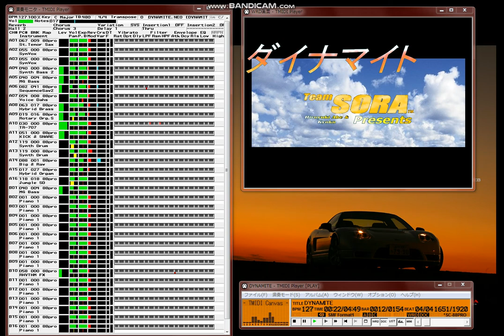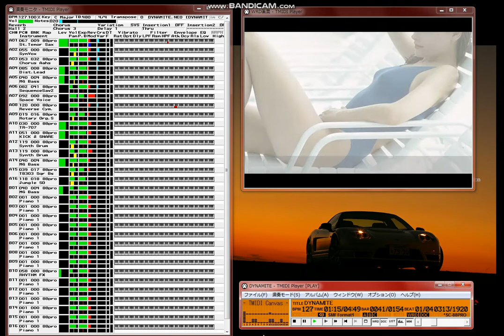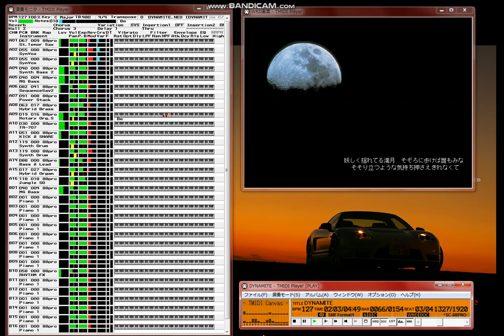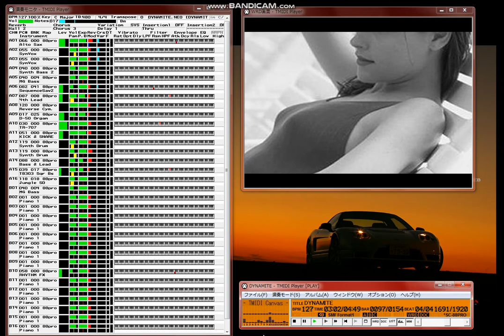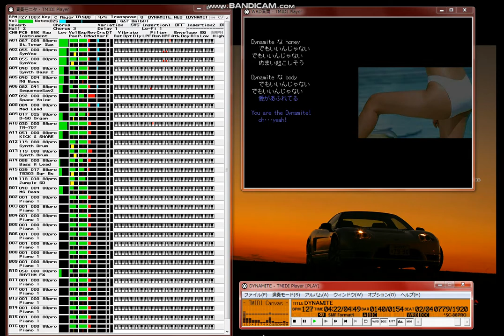【MIDI再生】SMAP／ダイナマイト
【 　曲　名　 】ダイナマイト
【　作曲者名　】小森田　実
【　作詞者名　】森　浩美
【アーティスト】SMAP
【データ作成者】MIDI 　KYOKO
 　　　         NeoWRD 　HIROYUKI ABE
                　　ＷＲＤ推奨動作環境：PentiumII 400MHz以上(^^;
                　　NeoWRD Reference player Ver.1.03以降での再生を
                  お奨めします。
【 作成ソフト 】EZ Vision 3.0.2
　　　　　　　　Met's 「G.CREW3」「Photo CREW」「KEY Photo Garary
　　　　　　　　3100」より。一部の画像は「G-TOOL」Silicon Cafe'
　　　　　　　　 様の許諾をいただきました。
【　対応音源　】SC-88Pro/8850
【　圧縮形式　】ZIP形式(拡張子.NEO)
こんにちは。TeamSORA 、MIDI担当のKYOKOです。
今回はスマップの９７年発売のシングル「ダイナマイト」を選曲しました。
音色探しで大変苦労し、その割には報われなく、ヒューマンボイス系は
ほとんど別の音色に置き換えています。原曲の雰囲気にもなかなか近づけず、
やはり無謀な挑戦だったなとつくづく思い知らされました。
でも、この曲に半年近く向き合い、試行錯誤しながら打ち込みを続けてきて
色々なことが見えてきたような気がします。よろしかったらお聞きください。

なお今回は２ポートになってしまいました。17,18トラックがＢです。

　　　　　　　　　　　　　　　　　　　　　KYOKO
　あっしが極悪ＷＲＤ担当の 阿部 浩之 どぇす。(^^;

　お初のNeoWRDですが、それほどのもんではないので、皆さん間違っても期
待なんぞしないでくださいまし～。(^^;;
　…にもかかわらず、再生環境は NeoWRDリファレンスプレーヤ Ver.1.03以
降のみ、推奨マシンスペックは PenII400MHz以上、というとんでもないもの
になってしまいました。(笑)  作者が従来の手法をNeoWRDに持ち込もうとし
たからにほかなりません。処理のタイミングが MIMPI流で相当無理があるよ
うです。ようは頭が固いのね。(^^;  おぢさんだから？なのかもっ。(;_;)

　当初はもっとワザを詰め込んだものを考えていて、試行錯誤の末にあえな
くボツになった演出も数限りなくあったんですよー。(;_;) 途中、原因不明
のエラーで泣いたことも…。FMIDITOL会議室＆開発チームの皆さんのおかげ
で無事完成にこぎ付けたとさ。ありがたや～。m(__)m

　まあここ２～３年にパソコンを買い換えた方なら、推奨スペックを下回る
ことはないのでわと思いますが…。もしお持ちのパソコンがそれ以下だった
として、メロメロなＷＲＤ表示(^^;;でも、KYOKOさんの気合いに満ちたMIDI
データで、充分にお楽しみいただけると思いますぅ。(｡_ﾟ☆＼ ﾊﾞｷ

　　　　　　　　　　　　　　　 以上、阿部 でした。(^^)
（NeoWRDが再生できるプレーヤーです）
◆NeoWRD Reference Tools 1.03　nwPlay
    FMIDITOLのLIB 6(Win版)／LIB 4(Mac版)

　NwPlayで"DYNAMITE.NEO"ファイルを開けないことがあるようです。
　　その場合は拡張子を.ZIPにリネームし任意のフォルダに解凍して
　　"DYNAMITE.NBF"ファイルを読み込んで再生してください。

◆TMIDI Player Ver.3.8.5
    FMIDITOLのLIB 6(Win版)

　TMIDIではタイミングが遅れます(^^;
  「コマ落ち制御」を有効にして再生してください。

Filename:DYNAMITE.NEO
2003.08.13